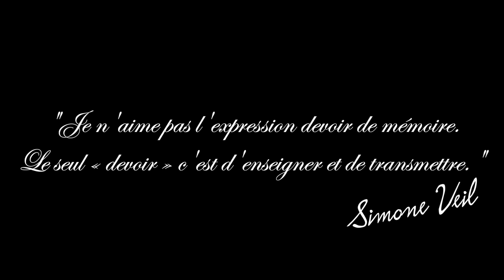🇫🇷⚓️ BUNKER MIROIR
Ce Bunker situé précisément à Leffrinckoucke (Dunkerque) est A mi-chemin entre le vestige historique et l’oeuvre d’art. Vas voir plus bas dans la description, pour savoir qui a recouvert ce bunker de miroirs.
Si tu as aimé pense à mettre un pouce bleu 👍
DESCRIPTION  ⬇️⬇️⬇️⬇️⬇️⬇️⬇️⬇️⬇️⬇️⬇️
Ce bunker est un mystère. Construit en 1944 par les Nazis sur la plage de Dunkerque, il a été entièrement recouvert de miroirs par un anonyme ! Résultat : une création aussi belle qu’intrigante. L'homme qui a fait ça s'est lancé sans autorisation et préfère rester anonyme. Mais son oeuvre est magnifique ! L’artiste a d’ailleurs fait circuler un communiqué qui en dit plus sur ses intentions. On apprend ainsi que son oeuvre a été baptisée Réfléchir et que ce nom ne doit rien au hasard :
« Réfléchir, renvoie à un aspect plus politique du blockhaus, on ne peut ignorer que sur cette terre, il y a plus de 70 ans une guerre a eu lieu, des hommes se sont affrontés. Par son projet, Anonyme nous questionne sur le contexte social et politique actuel, la montée de l’extrémisme. Le passé est-il réellement révolu ? Saurons-nous tirer les enseignements de l’Histoire ? »